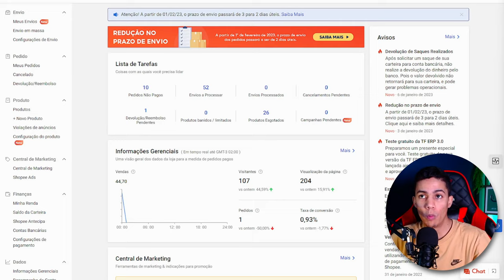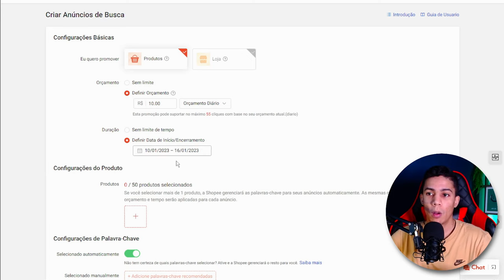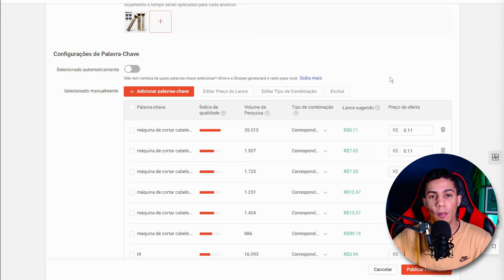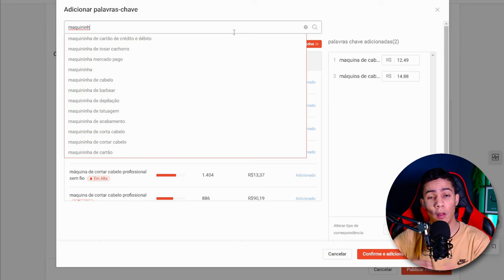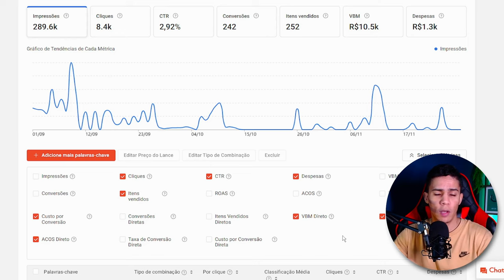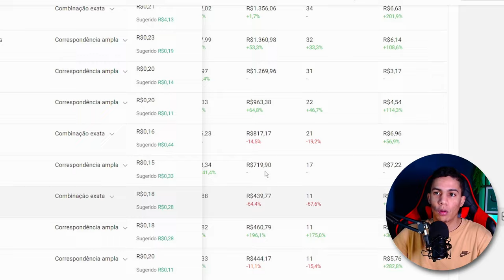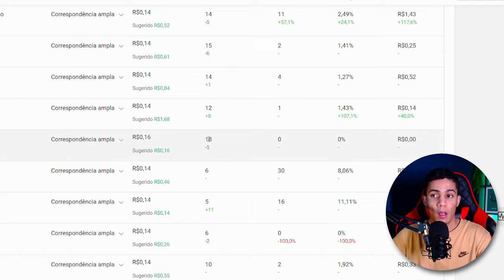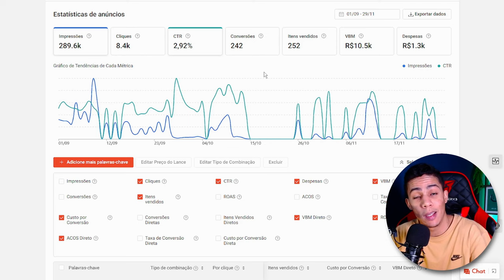SHOPEE ADS PASSO A PASSO DO ZERO | COMO ANUNCIAR NA SHOPEE ADS E VENDER MUITO TODOS OS DIAS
Como anunciar na Shopee Ads passo a passo. Tutorial para fazer vendas em menos de 24 horas usando o Shopee Ads. Você vai aprender a começar a vender todos os dias na Shopee mesmo sendo iniciante.

🔴 APRENDA A GANHAR DINHEIRO EM CASA NA SHOPEE E VENDER TODOS OS DIAS HOJE MESMO!

Neste vídeo eu te ensino como anunciar na Shopee ads, eu te mostro como fazer as suas primeiras vendas na Shopee e como vender todos os dias na Shopee Brasil em menos de 24 horas. Um verdadeiro tutorial passo a passo para você iniciante começar a vender mais na shopee através dos anuncios e mudar de uma vez por todas o seu rumo em 2022 vendendo todos os dias.

Você vai aprender como criar anúncios de busca na Shopee Ads para começar a vender todo dia na shopee, usando o Shopee Ads você vai conseguir vender todo dia e viver de vendas na Internet.

Quer aprender como anunciar na Shopee Ads? Como vender na Shopee?
Se você está com dificuldades em fazer a sua primeira venda na shopee? Já fez algumas vendas e hoje não vende mais? Respondo todas essas dúvidas no vídeo, se você aplicar o passo a passo que ensino você vai conseguir vender todo dia na shopee e realizar a tão sonhada primeira venda.

Perguntas que são respondidas neste vídeo:
1) Como vender na Shopee sendo iniciante?
2) Como vender na Shopee Ads?
3) Como Anunciar na Shopee?
4) Como fazer a primeira venda na Shopee?
5) Como vender todos os dias na Shopee?

Como anunciar na Shopee
Shopee Ads
Trafego Pago na Shopee
Empreendedorismo digital
Ecommerce
Shopee
Vender na Shopee
Como Vender na Shopee
Vantagens de Vender na Shopee
Shopee Vale a Pena
Shopee ads
Shopee ads vale a pena
Shopee ads passo a passo

"SHOPEE ADS PASSO A PASSO COMPLETO | O SEGREDO PARA VENDER RÁPIDO NA SHOPEE ADS COM BAIXO CUSTO"